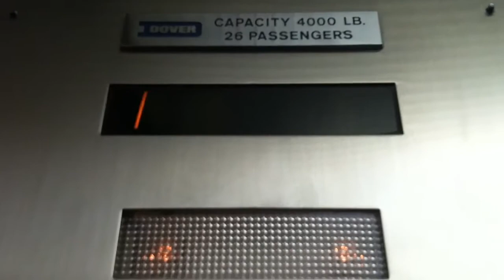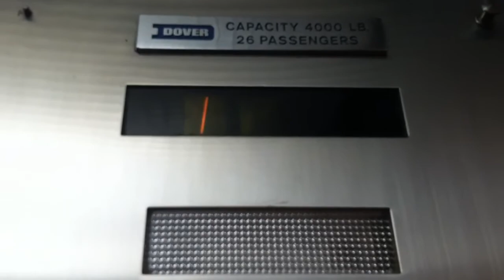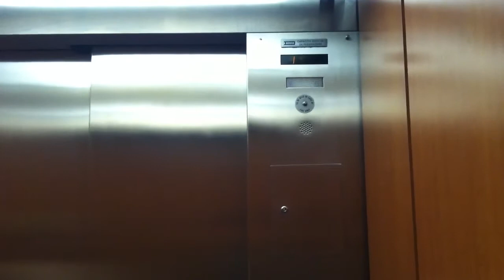Dover Hydraulic East Elevators at Kaiser East Wing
Dover